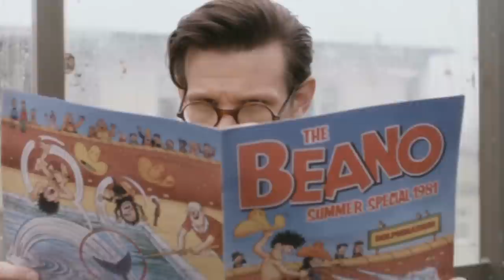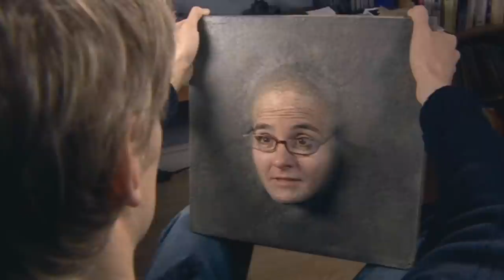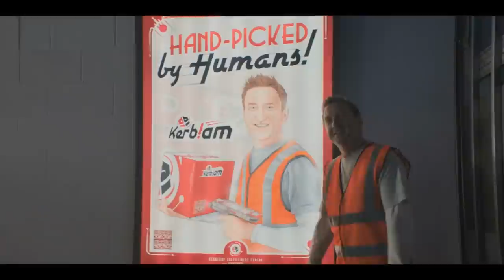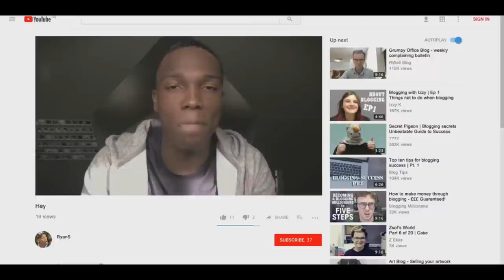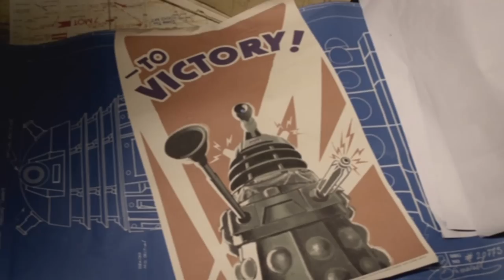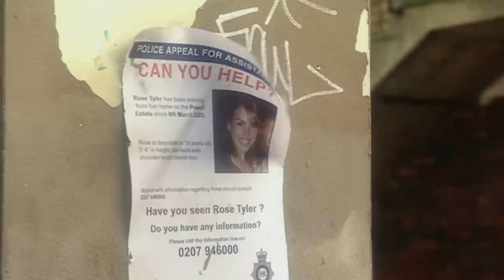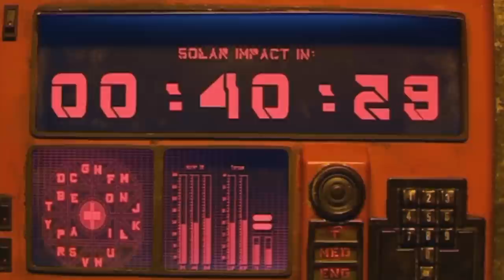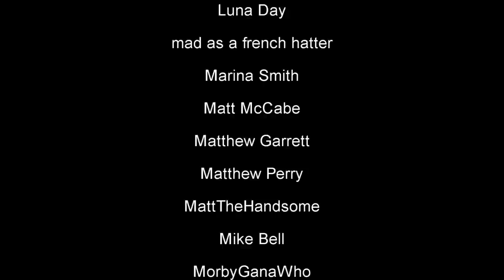Series 1 to Series 12 - Doctor Who WORST to BEST Ranking!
It's been 15 years since 'Rose' first hit our TV screens. Since then we've had 12 Series of the revived run of 'Doctor Who'. MrTARDIS takes a look back and ranks from worst to best this new saga in the long-running sci-fi show.

Doctor Who belongs to the BBC. This video is not an infringement on copyright.